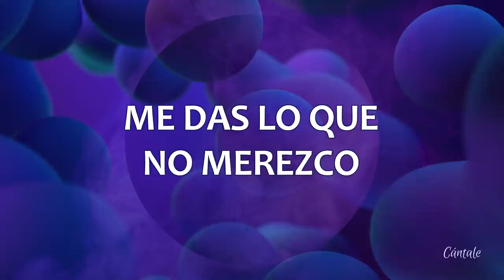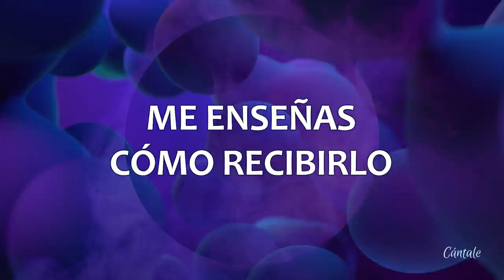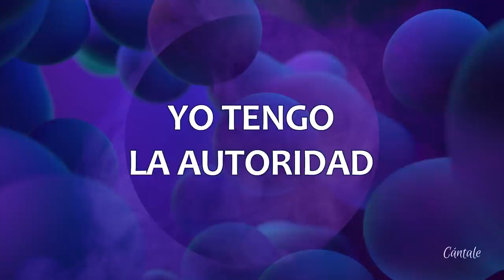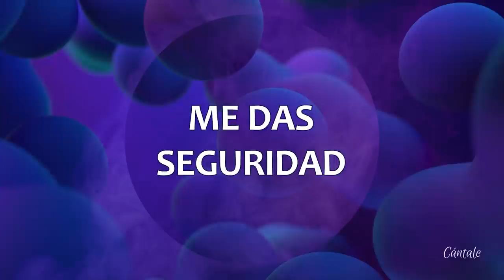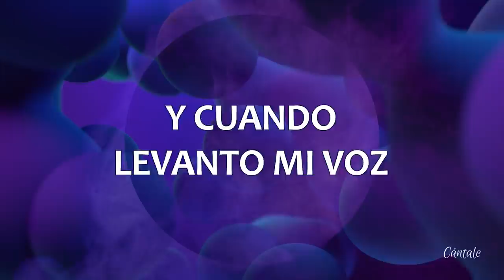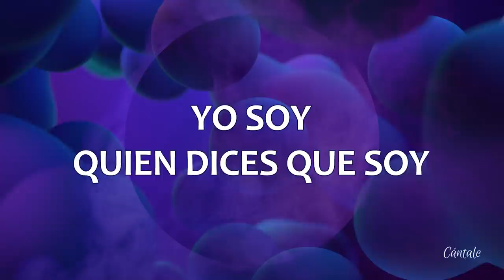C0346 CHAMPION en Español - Cover Priscilla Bueno (Letra)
🙌 Encuentra cientos de canciones de MÚSICA CRISTIANA con letras para tu iglesia, ministerio, grupo pequeño o célula ➤➤➤

*Champion cover by Bethel Music
CANTA: @ahquebueno

o escribe en los comentarios este emoji 🙌 junto a tu pedido de canción
¡BENDICIONES!

NO PODÍA VERLO
NUNCA PODRÉ ENTENDERLO
QUE ME ESCOGISTE A MÍ
A SER VICTORIOSO EN TI

NUNCA SERÉ PERFECTO
ME DAS LO QUE NO MEREZCO
TRANSFORMAS TODO EN MÍ
PARA TU GLORIA

ERES EL VENCEDOR
GIGANTES CAEN CUANDO TÚ TE LEVANTAS
CADA GUERRA TÚ GANAS

YO SOY QUIEN DICES QUE SOY
ME DAS SEGURIDAD
ESTOY SENTADO EN UN LUGAR CELESTIAL
HE VENCIDO CON AQUEL QUE TODO CONQUISTÓ

AHORA YA PUEDO VERLO
ME ENSEÑAS CÓMO RECIBIRLO
TODO TE ENTREGARÉ
ESTA MI VICTORIA ES

CORO

CUANDO LEVANTO MI VOZ
CADA MURO CAERÁ
YO TENGO LA AUTORIDAD
JESÚS LA HA PUESTO EN MÍ